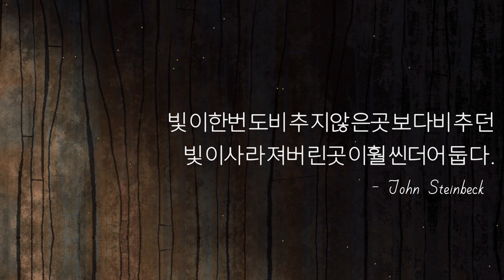[스.넥.페] MADE UP GAMES ‘PINE’ 플레이